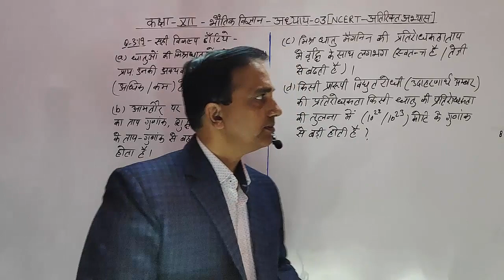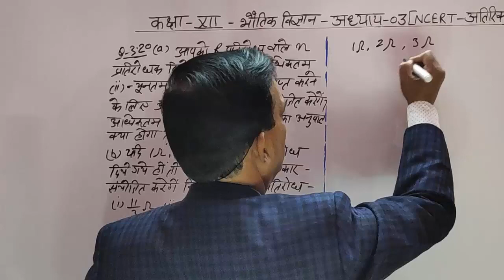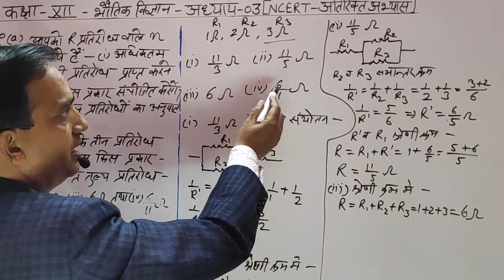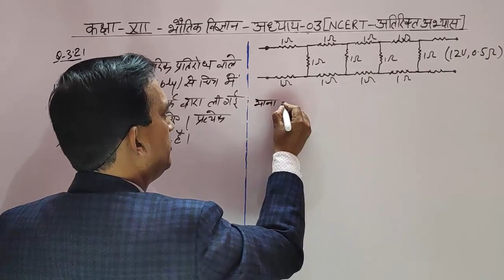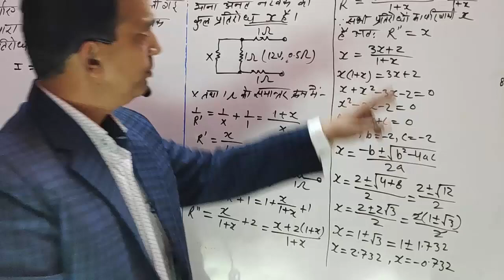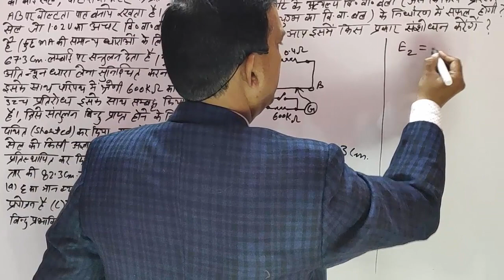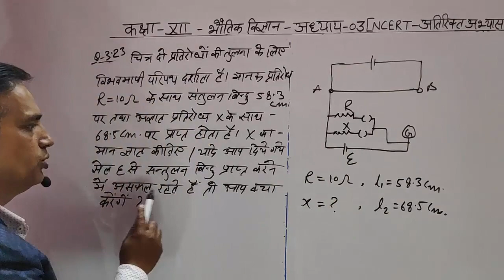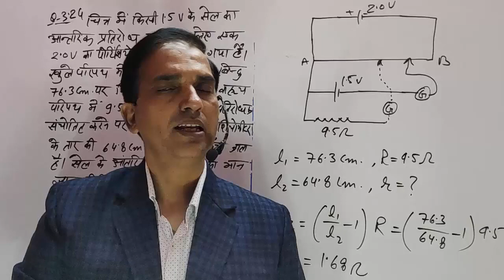PHYSICS FOR NEET AND JEE | NCERT PHYSICS IN HINDI | NCERT ADDITIONAL EXERCISE CHAPTER 03 PART 02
हेलो प्यारे बच्चों हम जेईई तथा नीट की तैयारी के लिए एनसीईआरटी क्लास 12th फिजिक्स के अतिरिक्त अभ्यास के प्रश्नों को आपके सामने हल कर रहे हैं यह सभी प्रश्न जेईई तथा नीट की तैयारी के लिए अत्यधिक उपयोगी हैं मुझे विश्वास है आप इन सभी प्रश्नों का अच्छे से अभ्यास करेंगे और इन प्रतियोगिता परीक्षाओं में आने वाले फिजिक्स के प्रश्नों को आसानी से हल कर पाएंगे